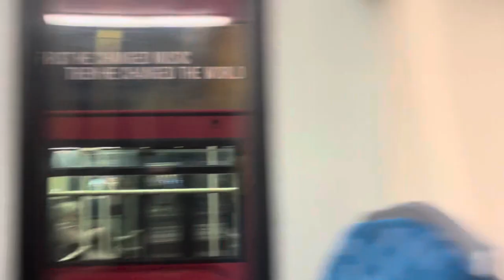*FIRST DAY 7TH SUPERLOOP ROUTE* Journey on Route SL5 Arriva London LJ12BYU ENX11 3/2/24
Ok so sadly not a full journey like the last one but today we take a nice ride on Route SL5 the only single decker Superloop route introduced, Number Plate LJ12BYU, Fleet Number ENX11, this one was a beast and is quite short, well still a interesting ride though and was the first E200 to be repainted also I forgot to mention and I would wanna ride it again but anyways please leave a comment like and subscribe for more thanks.

Route SL5

Number Plate LJ12BYU

Fleet Number ENX11

Operator Arriva London (South)

Garage South Croydon (TC)

Bromley North to Croydon Town Centre